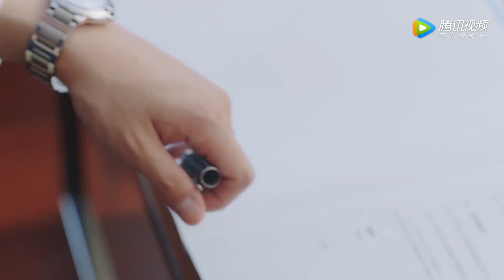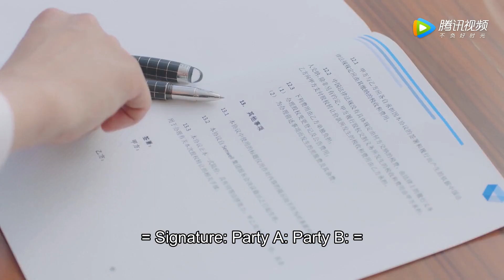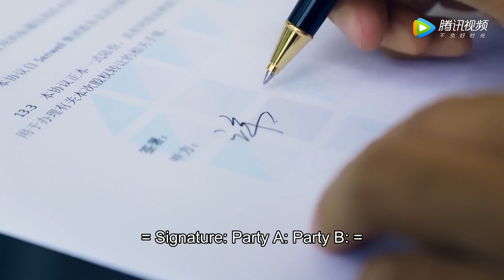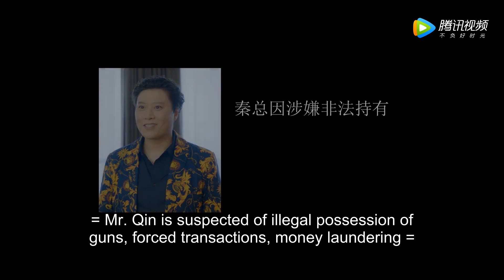霸总和梓谦上演反间计，拔枪指向坏人，没想到坏人豁出一切，绑架了灰姑娘，灰姑娘反抗途中受伤。 |《忘记你，记得爱情 Forget You Remember Love》精彩片段EP38 (ENG SUB)